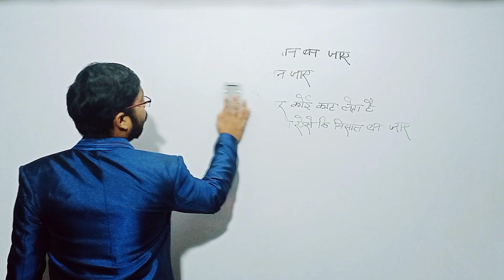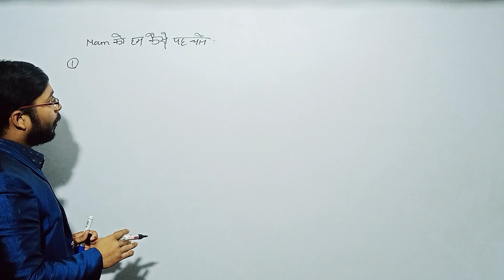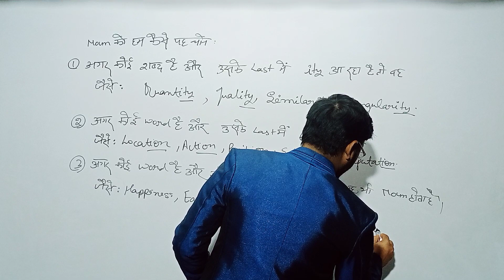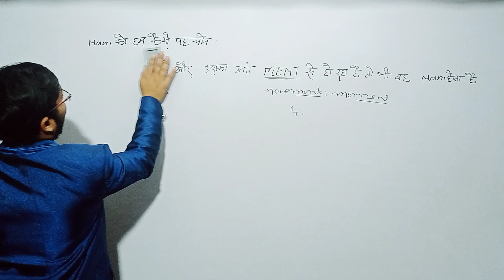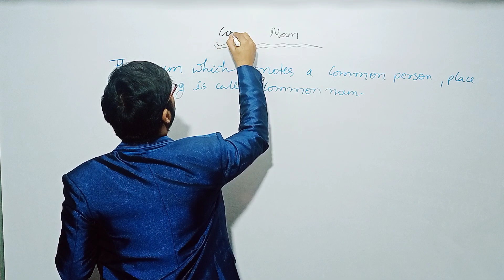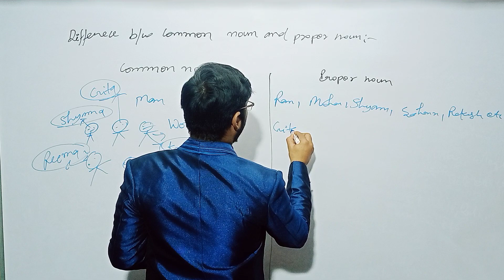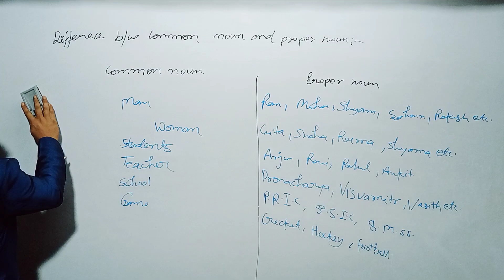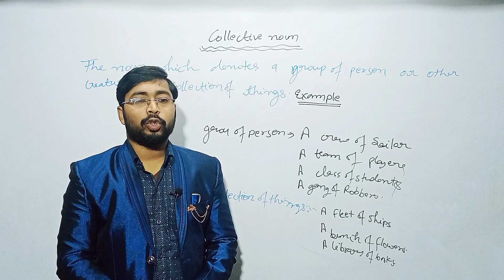Types of noun (part one):संज्ञा के types